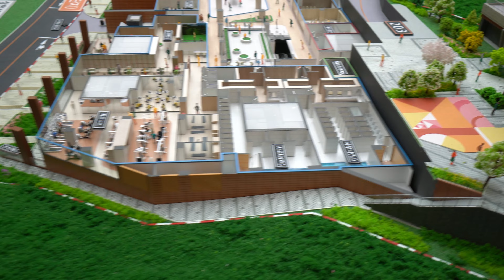백운호수 푸르지오 숲속의 아침 오피스텔분양 1666-1061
강남에서 20분대 백운벨리안에 들어오는
백운호수 푸르지오 숲속의 아침 842세대 대단지오피스텔이
분양과 동시에 정계약서를 발행 합니다.
숲속의 아침 이름 그대로
뒤쪽으로는 숲에 둘러 쌓여 있고
앞에는 3키로미터의 둘레길이 만들어진
백운호수가  펼쳐 집니다.

대지면적은 12,000평에
지하6층  / 지상16층
1,2단지로 나뉘어져 있고
총842세대 분양합니다.

분양문의는
친절한 공인중개사 김상만에게로.
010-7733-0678  /  늦은 밤에도 통화 가능!